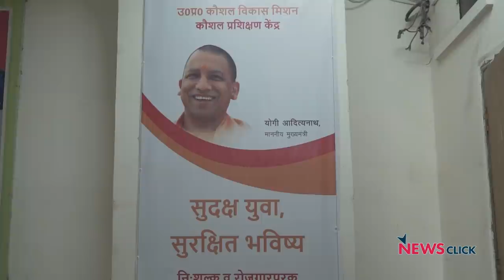UP Elections 2022: सामाजिक ध्रुवीकरण, जातीय विभाजन और नज़रअंदाज़ होते मुद्दे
Uttar Pradesh के चुनावों में सामाजिक ध्रुवीकरण और जातीय विभाजन के नाम पर वोट मांगने की ज़ोरदार कोशिश की गई वहीँ दूसरी तरफ जनता के बुनियादी मुद्दे नज़रअंदाज़ किए गए. आखिर किन मुद्दों पर जनता ने डाला है वोट ? देखते हैं इस Ground Report में